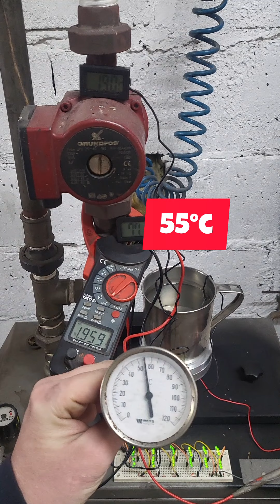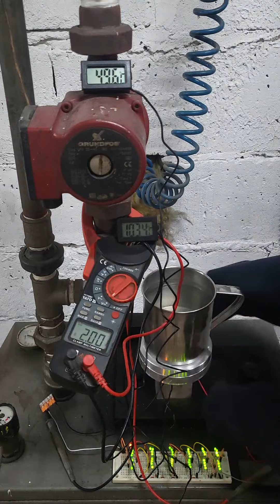Generator termoelektryczny🔥| hyperlapse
Witam. W filmie przedstawiam testy generatora termoelektrycznego. Zapraszam do oglądania:)